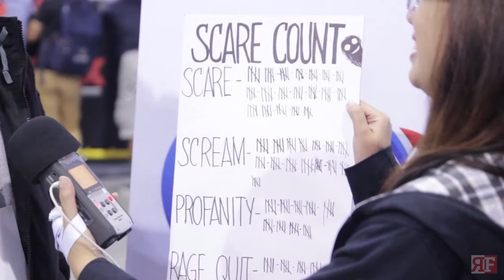ESGS Synergy 88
We were at the eSports and Gaming Summit last November 15 and 16, 2014 at the SMX Convention. So here's our ESGS video

coverage featuring Synergy 88

Special thanks to Jillian Rose and Otakista.ph